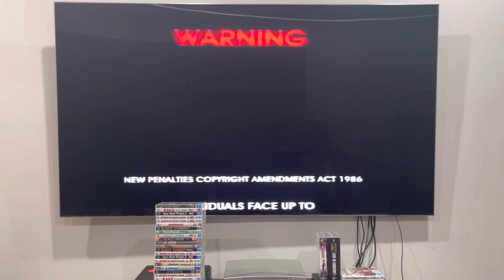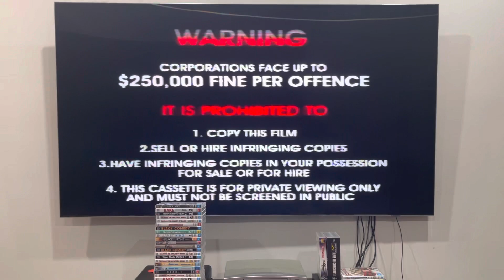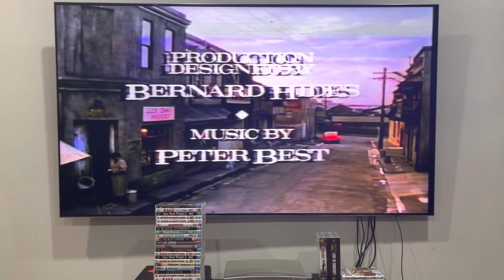Opening to The Harp in the South (2001) Australian VHS (Part 2)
Please note that this has the same thing as part 1.

The Harp in the South is distributed by Roadshow Entertainment.

PLEASE READ THE RULES IN THE DESCRIPTION BEFORE COMMENTING:
2. Do NOT comment using curse words (e.g. F***)!
3. Do NOT call me by my real name or tell me where my suburb is!
4. Do NOT go off-topic in the comments of one of my videos (like pester me about those)!
5. Do NOT send me requests to do the openings or menu walkthroughs to things that don't exist or I don't have!
6. Do NOT send me requests for and ask me questions in future Do you have this VHS/DVD/Blu-Ray/4K Ultra HD? Videos, DVD/Blu-Ray/4K Ultra HD reviews (even though I do it randomly)!
7. Do NOT send me requests to react to such s*** that I've already reacted to in the past or movie trailers that I'm not interested in, do NOT like or HATE!
8. Do NOT ask me to buy things that I've already got, not interested in, do NOT like or HATE!
9. Do NOT send me links to such movie or TV show that I'm not interested in, do NOT like or HATE!
10. Do NOT say all the actors' names for each movie opening!
11. Do NOT ask me to buy things in future reaction videos!
12. Do NOT send me requests for anymore Logo Acapella's or Recipe Cookbook's because THEY HAVE BEEN DISCONTINUED!
13. Do NOT comment in Spanish, French, German or any other language!
14. Do NOT ask me to get any VHS's or DVD's of other ABC for Kids franchises or Hi-5 because I DON'T WATCH THEM ANYMORE!
15. Do NOT send me requests for anything else that I did in the past!
16. Do NOT ask me to buy a new copy of a DVD that I already threw out!